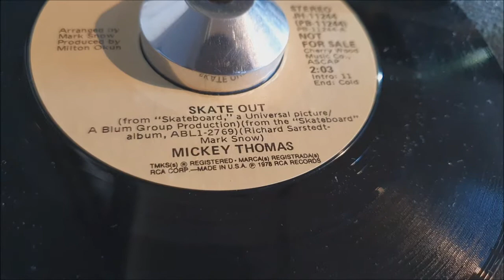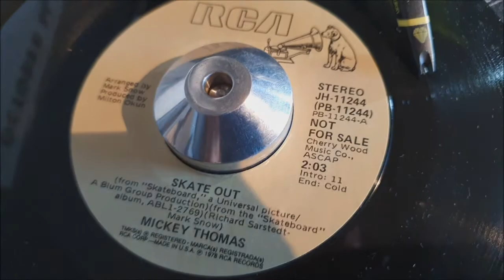Skate out 1978 (Antons Choice)